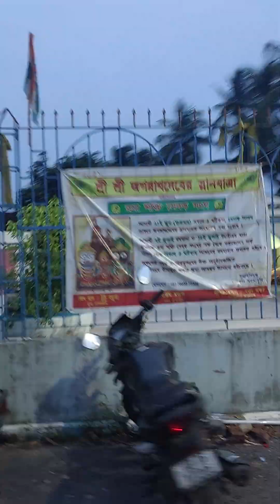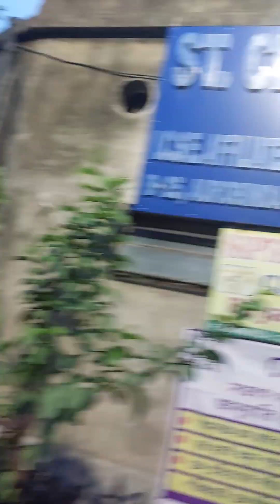we r Going to the My mummy House 🏠 Susmita kaur